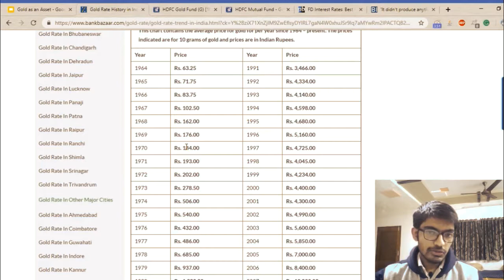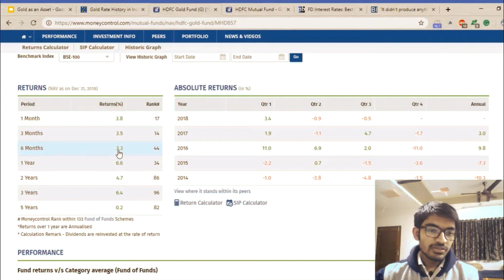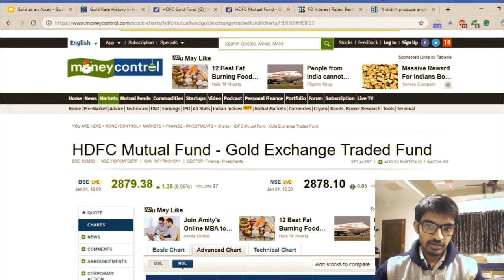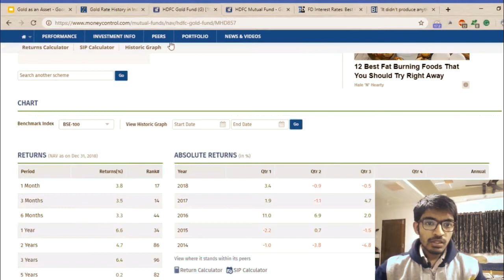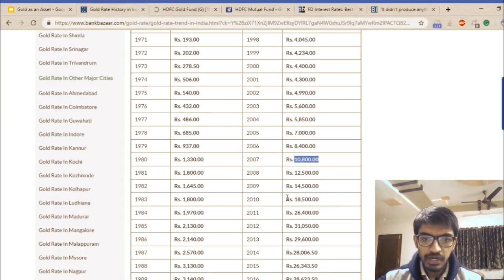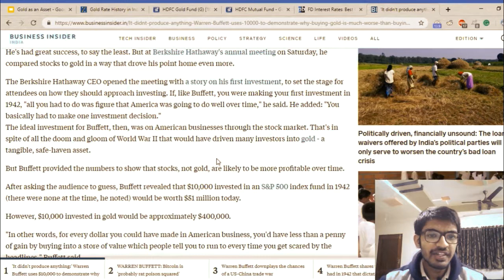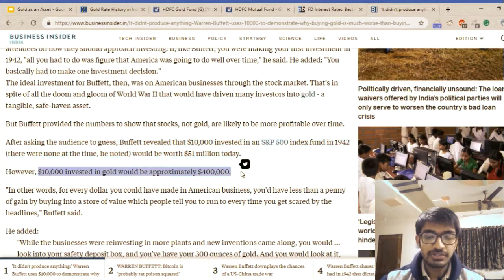Gold As an Asset - Good or Bad | Explained by Anuj Vohra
We Indians never actually invest in gold. Because most of us never sell it. Also in this video, we will understand how good is investing in Gold? And how gold become a dead asset for us.

This channel specially created to empower youth for finance and investment. We work really hard to achieve our dreams.

Sometimes, because of our financial condition, we cannot fulfil our dreams.

Here we provide the concept of investing and different type of method of investing in an EASY WAY.

That's what the objective of creating this channel. To provide financial education in a simple language so that anyone can understand and apply these investments methods in his/her life.
We provide child education planning, child marriage planning and retirement planning. Also, we give financial advice to create wealth and fulfil your dreams.

Do you want to create wealth?